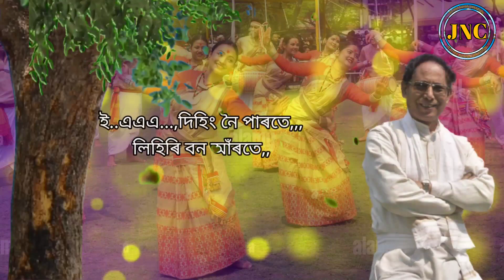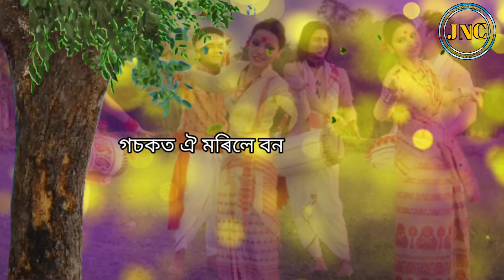Monalisa || Biren Borah || Babika Moran || Moran bihu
Monalisa
Singer :- Biren Borah
               Babika Moran
Lyrics :- Tongkechor Borah
              Chitro Moran
Tune :- Tongkechor Borah

               Biren Borah
Mix, Master :- Jechim Nayan
Dhol/Flute :- Sanjib Hondiqui